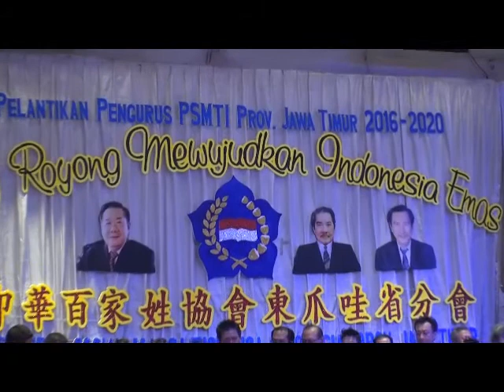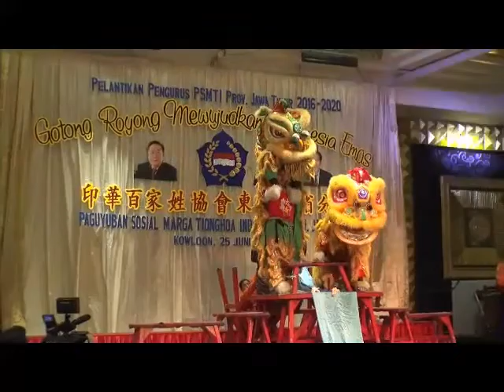男儿当自強 by泗水白家姓。